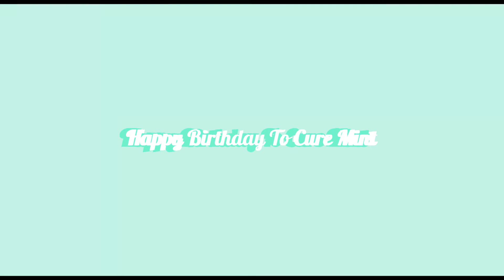Happy Birthday To Cure Mint With Robchuckle And Friends 2ND September! :D